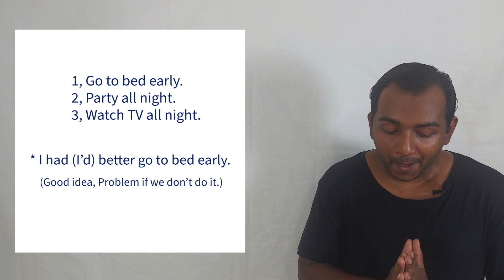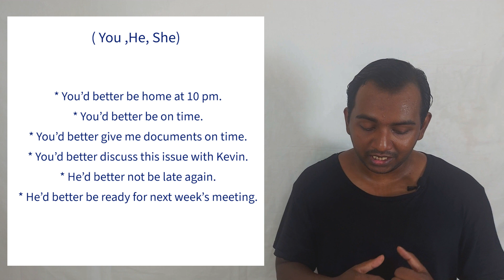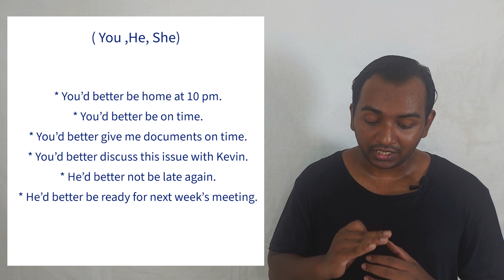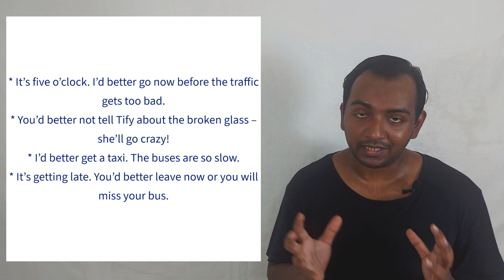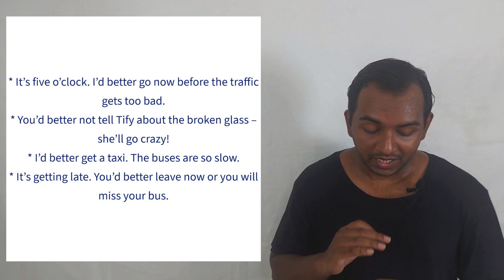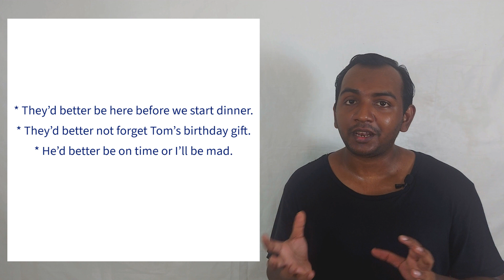EPISODE-68,HAD BETTER ,EXAMPLE SENTENCE OF HAD BETTER,SPOKEN ENGLISH MALAYALAM(മലയാളം)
Does speaking English put you into a panic? When you want to say something in English, do you feel like this?

You don’t remember the words you studied. You try to open your mouth, but no English words come out.
Students often say they forget everything because they get so nervous when they’re speaking English. Most people are afraid of making mistakes or afraid that no one will understand them. It’s this fear that stops some people from speaking at all.
Your goal for speaking English should be to communicate your message, not to say a perfect sentence. Don’t be afraid of mistakes! A mistake is not always going to stop people from understanding you.
Wouldn’t you rather feel like this?
You will be overjoyed when you realize other people understand you when you’re speaking English even with mistakes. Every time you are able to communicate with someone in English, you will feel better about your English speaking skills. You will improve with practice, so it’s important to keep trying.

This is Episode-68 of our course. It talks about how to use “had better“ in  English sentences. Also, this class  explains example sentences of “had better“. All examples are explained in Malayalam so you can easily understand the exact meaning of each sentence.